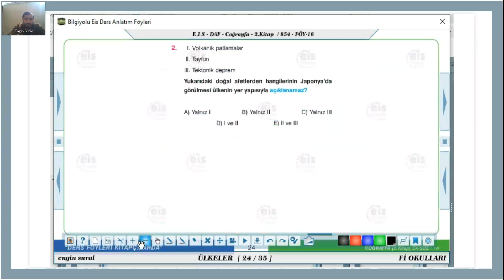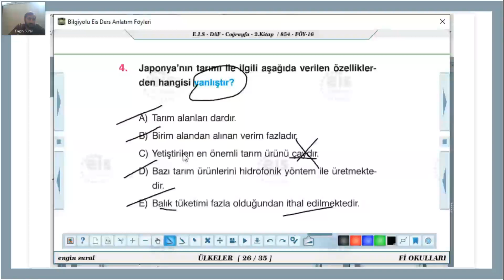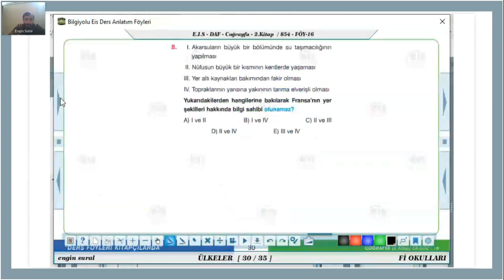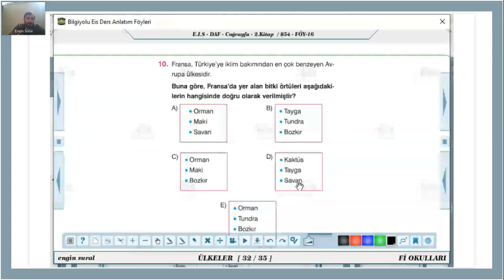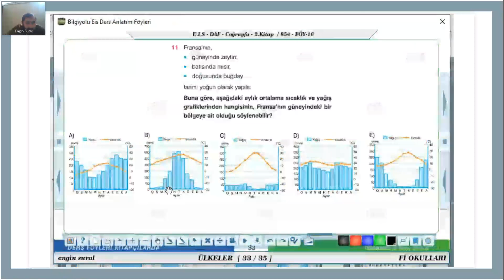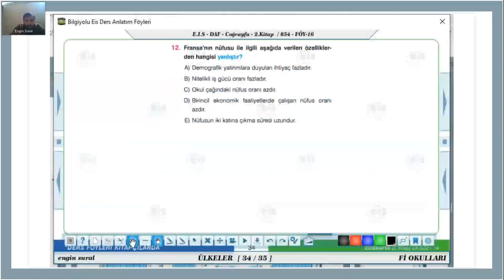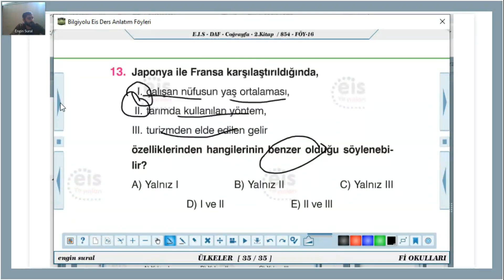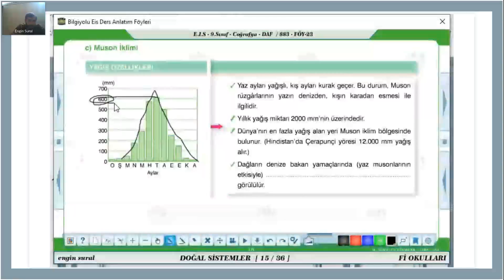Coğrafya (Engin SURAL) Ülkeler - Japonya Hollanda (Soru Çözümü)